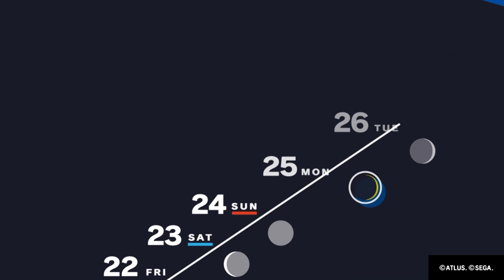Gaming with KaijuForceNeo: Journey 5.067 (Episode 997)